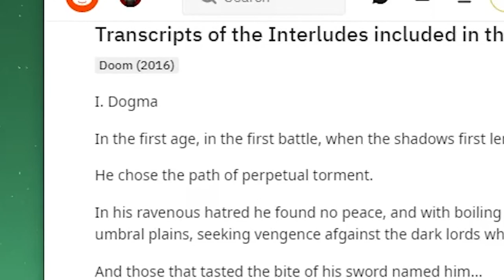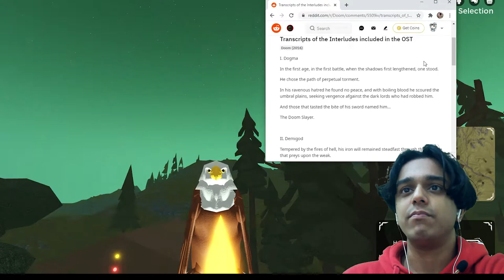I Became An Eagle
I became an eagle in Roblox by playing this animal game.